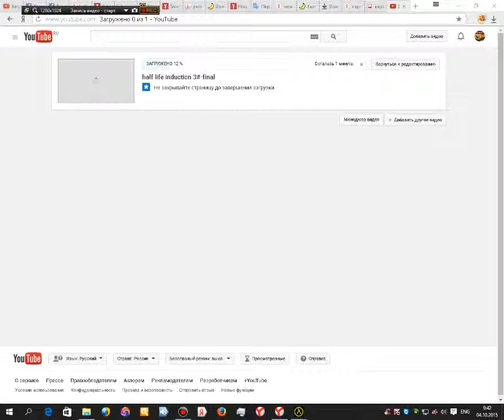half life induction weapon animation